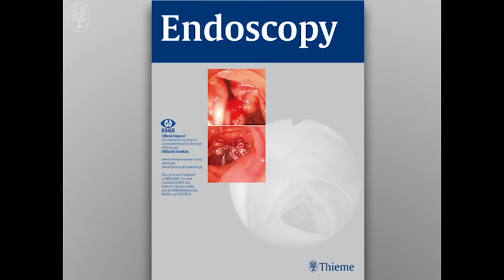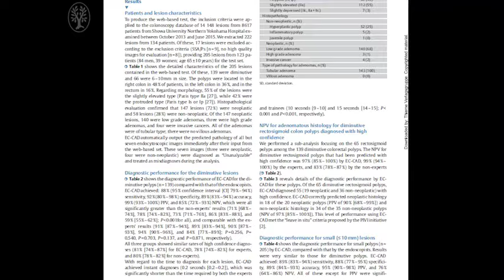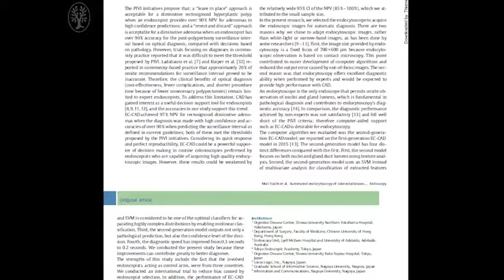Video Comment – Yuichi Mori on “Impact of an automated system for endocytoscopic diagnosis of..."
Impact of an automated system for endocytoscopic diagnosis of small colorectal lesions: an international web-based study

Yuichi Mori, Shin-ei Kudo, Philip Wai Yan Chiu, Rajvinder Singh, Masashi Misawa, Kunihiko Wakamura, Toyoki Kudo, Takemasa Hayashi, Atsushi Katagiri, Hideyuki Miyachi, Fumio Ishida, Yasuharu Maeda, Haruhiro Inoue, Yukitaka Nimura, Masahiro Oda, Kensaku Mori

Advanced endoscopic imaging methods such as computer-aided diagnosis (CAD) have the potential to increase the ability to optically diagnose colorectal polyps, especially diminutive and small polyps. This study validates the efficacy of the latest CAD model for endocytoscopy (380-fold ultra-magnifying endoscopy) in more than 200 small colorectal polyps. The accuracy of CAD for the identification of neoplastic change was 89%, which helped correctly predict post-polypectomy surveillance in 96% of patients.

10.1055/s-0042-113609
Published online: 5.8.2016
Endoscopy 2016; 48: 1110–1118
Stuttgart · New York
ISSN 0013-726X